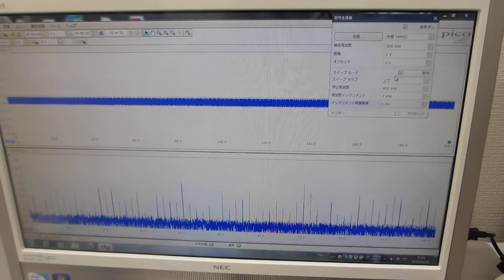超音波モデルに基づいた制御システムの開発技術(超音波システム研究所）